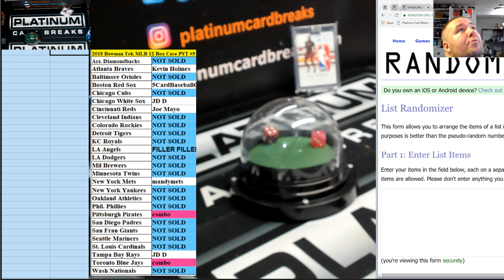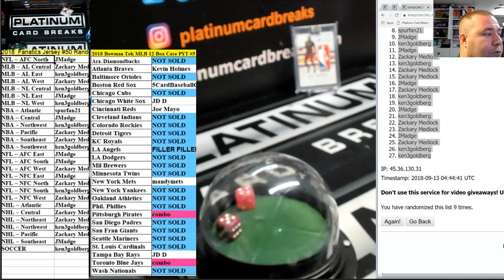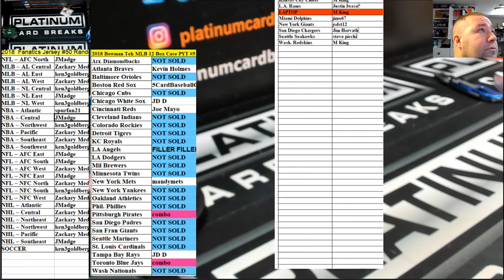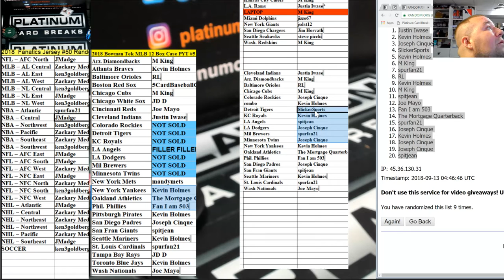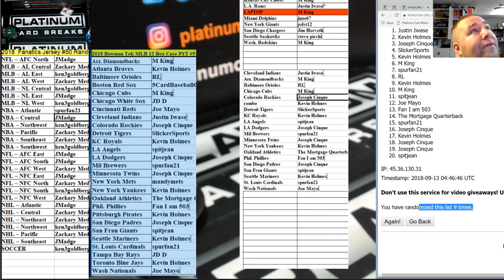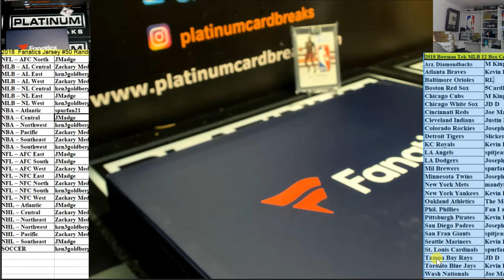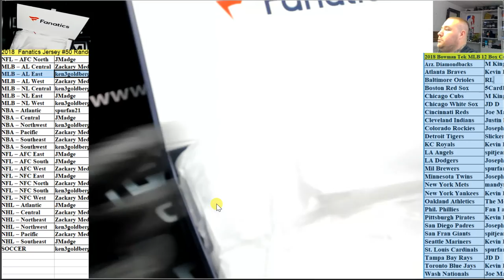2018 Fanatics Jersey #50 Random Divisions $ High Tek Filler